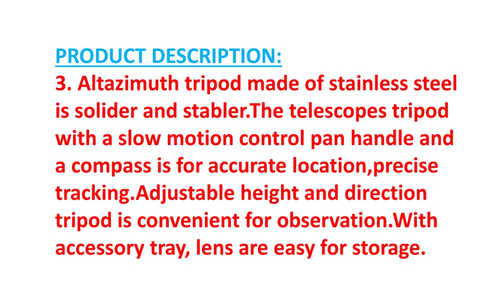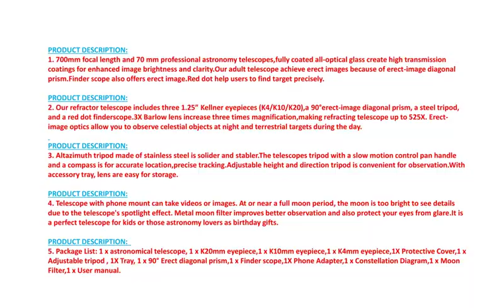Space Telescopes for Adults Astronomy ESSLNB 525X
To get this Telescope

PRODUCT DETAILS NAME:
ESSLNB 525X Telescopes for Adults Astronomy with K4/10/20 Eyepieces Red Dot Finderscope 70mm Erect-Image Beginners Telescopes 700mm Focal Length Astronomical Telescope with Phone Adapter

PRODUCTS FEATURES:
Color: 700x70
Brand : ESSLNB
Eye Piece Lens Description: Kellner
Objective Lens Diameter: 70 Millimeters
Telescope Mount Description: Altazimuth Mount
Focus Type: Manual Focus
Lens Coating Description: Fully Coated
Focal Length Description: 700 millimeters

PRODUCT DESCRIPTION:

1. 700mm focal length and 70 mm professional astronomy telescopes,fully coated all-optical glass create high transmission coatings for enhanced image brightness and clarity.Our adult telescope achieve erect images because of erect-image diagonal prism.Finder scope also offers erect image.Red dot help users to find target precisely.

2. Our refractor telescope includes three 1.25” Kellner eyepieces (K4/K10/K20),a 90°erect-image diagonal prism, a steel tripod, and a red dot finderscope.3X Barlow lens increase three times magnification,making refracting telescope up to 525X. Erect-image optics allow you to observe celestial objects at night and terrestrial targets during the day.

3. Altazimuth tripod made of stainless steel is solider and stabler.The telescopes tripod with a slow motion control pan handle and a compass is for accurate location,precise tracking.Adjustable height and direction tripod is convenient for observation.With accessory tray, lens are easy for storage.

4. Telescope with phone mount can take videos or images. At or near a full moon period, the moon is too bright to see details due to the telescope's spotlight effect. Metal moon filter improves better observation and also protect your eyes from glare.It is a perfect telescope for kids or those astronomy lovers as birthday gifts.

5. Package List: 1 x astronomical telescope, 1 x K20mm eyepiece,1 x K10mm eyepiece,1 x K4mm eyepiece,1X Protective Cover,1 x Adjustable tripod , 1X Tray, 1 x 90° Erect diagonal prism,1 x Finder scope,1X Phone Adapter,1 x Constellation Diagram,1 x Moon Filter,1 x User manual.